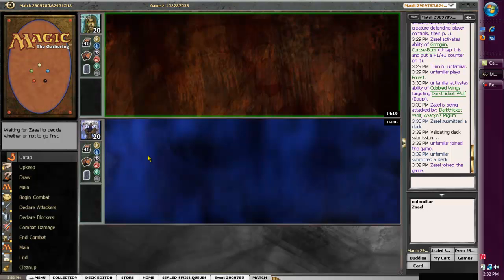Innistrad Sealed #1 Round 3 Game 3